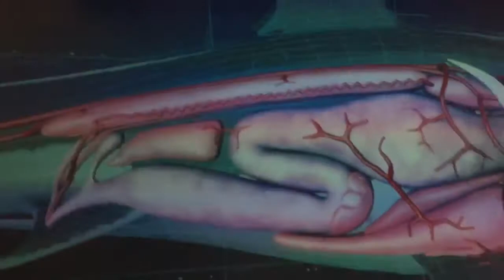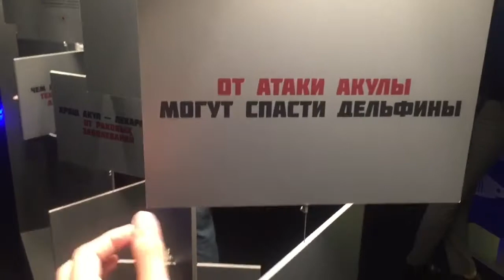Выставка «Челюсти» в Москвариум на Вднх